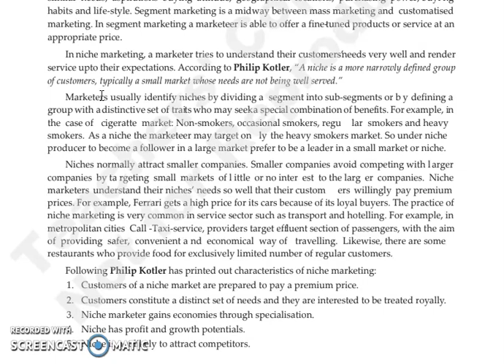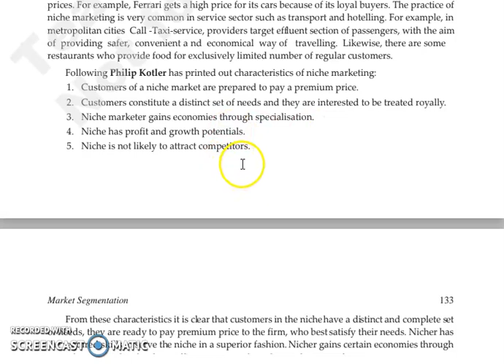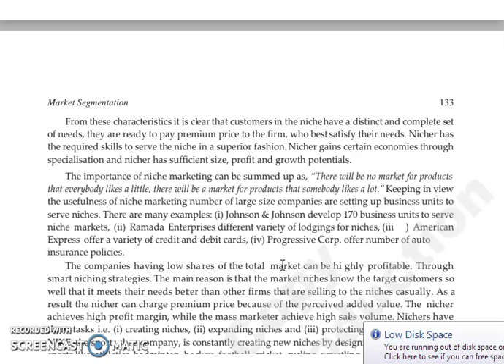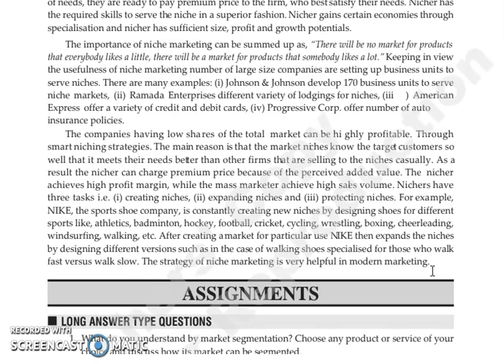FOM,CHAPTER 6. LECTURE 9.